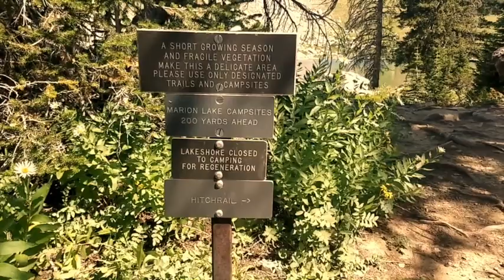Teton Crest Trail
Teton Crest Trail August 2020